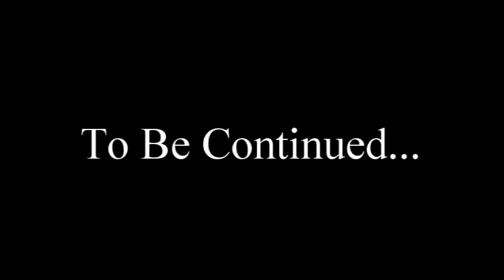LPS: Little Miss Popular~ Episode 5 S1 "Secret Society"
In case you haven't seen my recent update video i said i wanted to go in a different direction with this series and not follow the cliche high school drama story. So yeah i sorta took a turn with this episode. Also, im sorry for the short episode I'll make the next one longer, i promise. I tried to do some stuff to this to make it seem like a real tv show.. so yeah i don't really know about that. And I'm working on a new theme song for the series because i wasn't really expecting to add more characters so yeah. enough rambling, enjoy the episode.

kluvyabyeee ♥